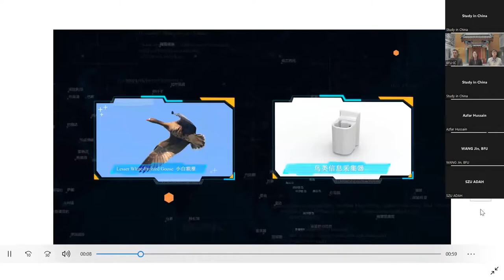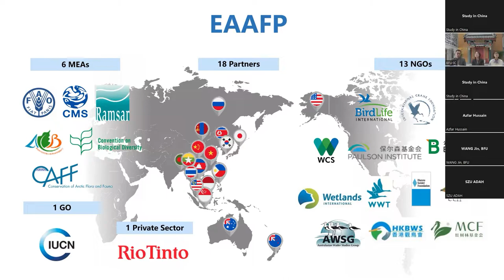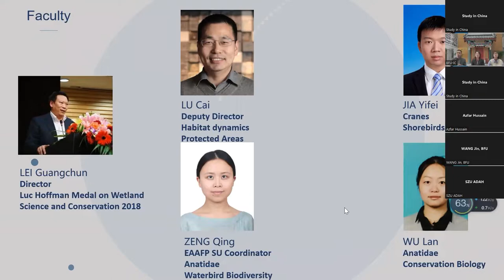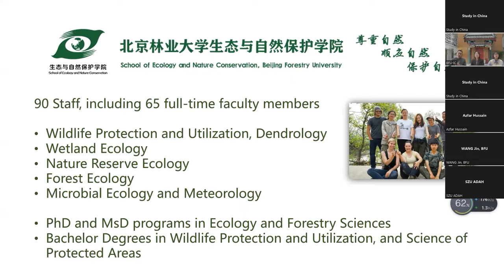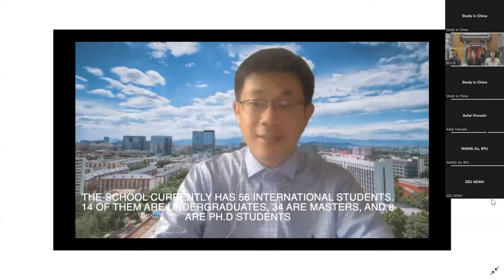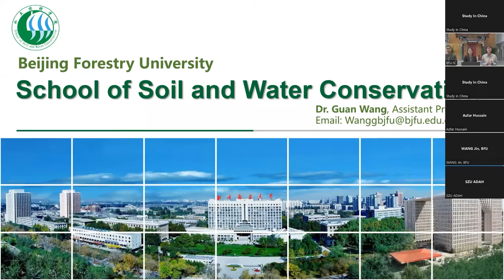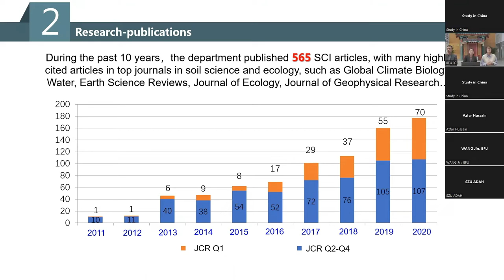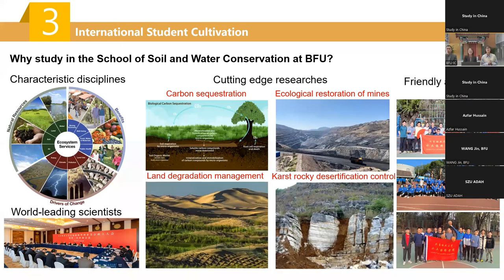2022 Info Session -- Programs | Beijing Forestry University